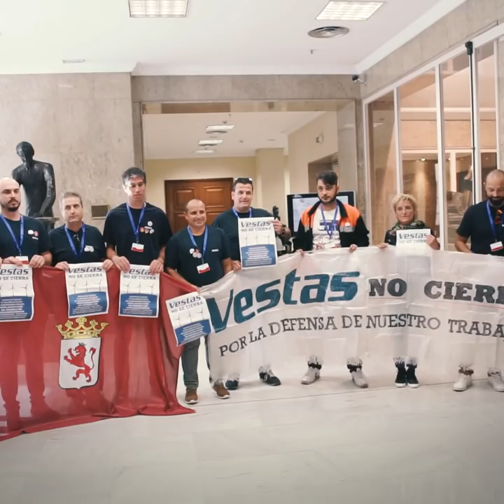Reclamamos al Gobierno mano dura con las multinacionales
Declaraciones de Rafa Mayoral e Ione Belarra tras registrar la solicitud de comparecencia de la ministra de Industria, Reyes Maroto,  para que explique en el Congreso de los diputados qué piensa hacer el Ejecutivo ante la situación que viven los empleados y empleadas de la fábrica danesa Vestas.